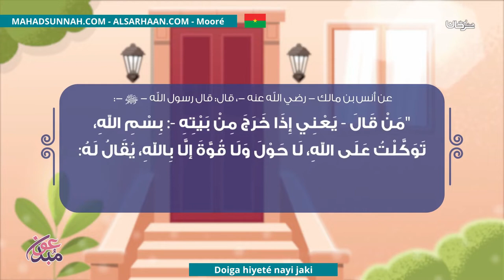Doiga Hiyeté Nayi Jaki دعاء الخروج من البيت